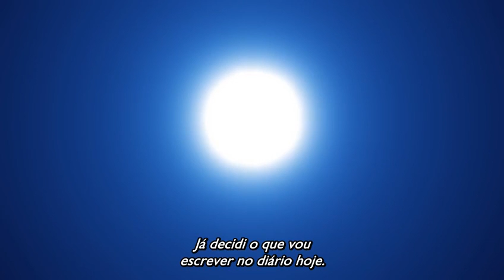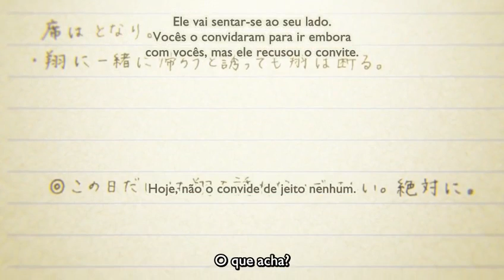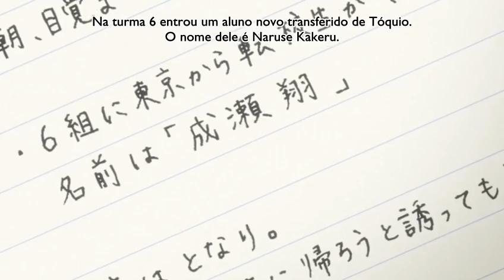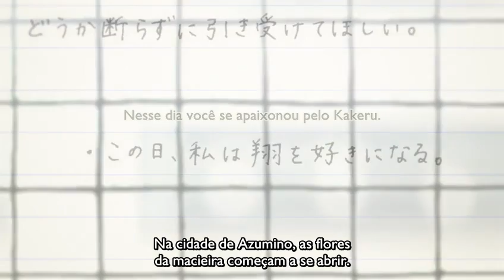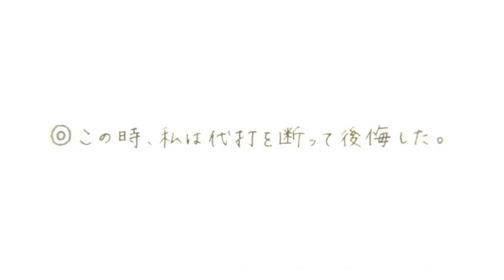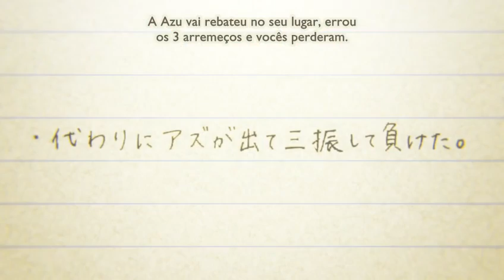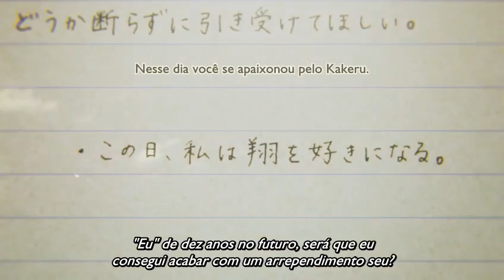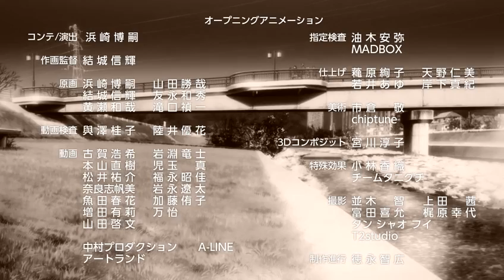Orange - Episódio 01/13 [Legendado]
Primeiro episódio do anime Orange que conta ao todo com 13 episódios